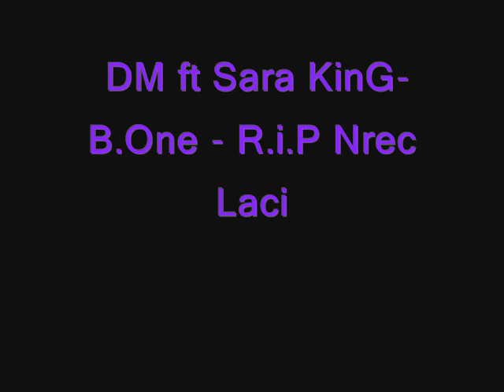DM ft Sara KinG-B.One - R.i.P Nrec Laci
R.I.P Nrec Laci